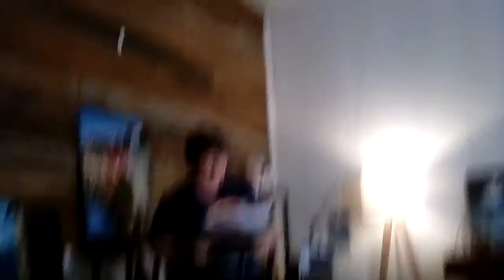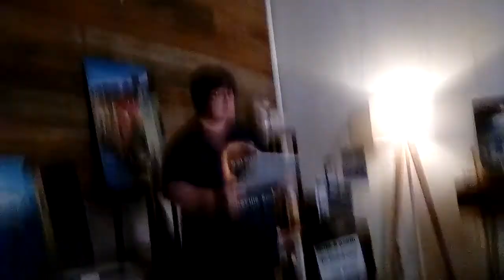Christina M. Brooks -- Take the Knight Off (October 2017) *Raw Footage*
Featuring: Christina M. Brooks, T-Shirt

135 6th st N
Canton, OH